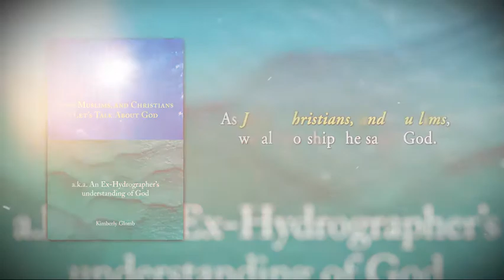Jews, Muslims, and Christians by Kimberly Glomb